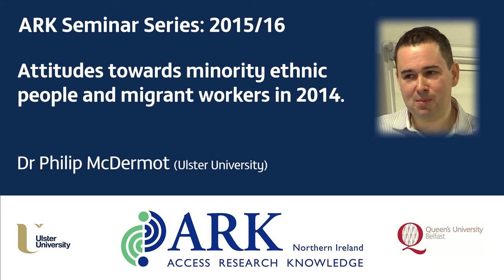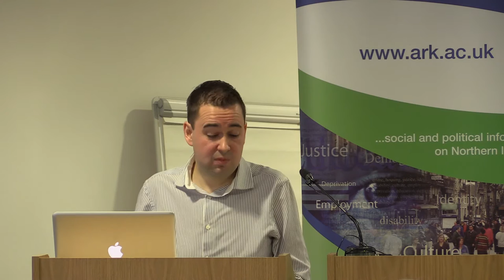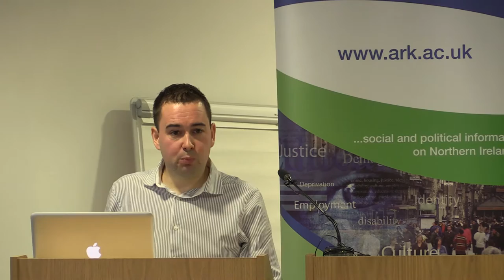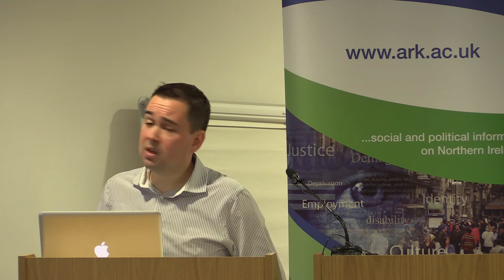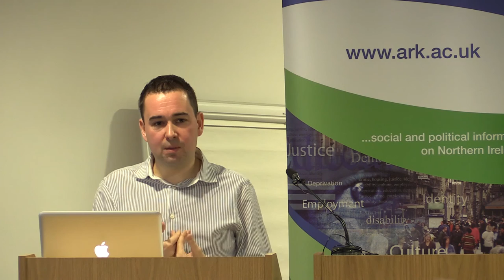Ark: Dr. Philip McDermott: Attitudes towards minority ethnic people and migrant workers in 2014.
The issue of race relations in Northern Ireland was explored again in the 2014 Northern Ireland Life and Times Survey (NILT). In this seminar Dr Philip McDermott, Ulster University, will explore three of the key themes emerging from this data.

First the seminar will consider what was expressed by participants in relation to their social contact with members of minority ethnic communities. Second, questions around the prejudice of respondents will be raised and from this we can consider whether or not different ethnic groups have been perceived in different ways.

Finally, the seminar will reflect on the levels of acceptance and visibility of ethnic minorities in the public sphere. As the NILT Survey has collected data on attitudes towards minority ethnic people and migrant workers for some years now the seminar will also make commentary throughout on changing social attitudes relating to these themes.

Presented at Holywell DiverseCity Community Partnership, Derry~Londonderry, BT48 6PW